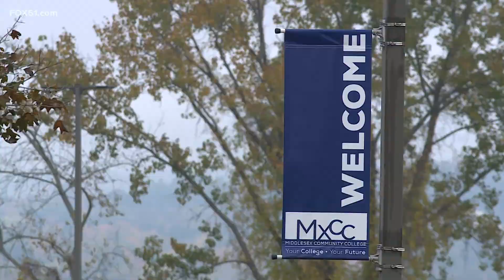Google certificate program to help Connecticut students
Connecticut will become the first state in the nation to offer the entire suite of Google Career Certificates across its state colleges and universities.